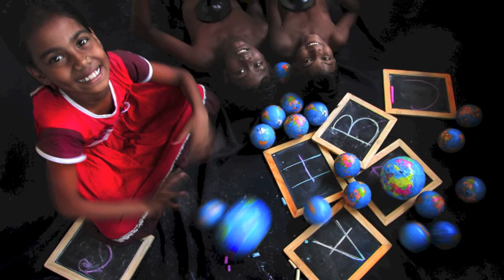InterAction Photo Contest 2018